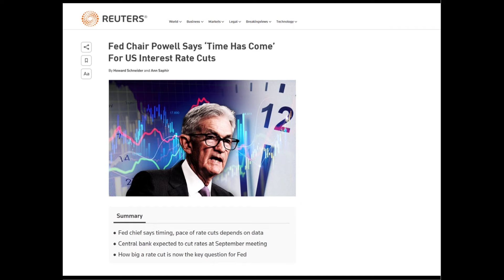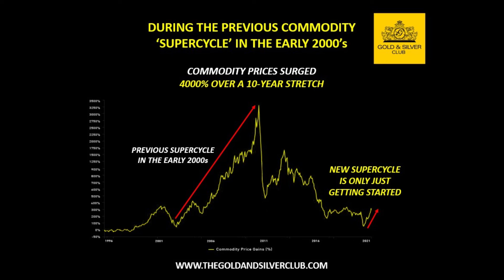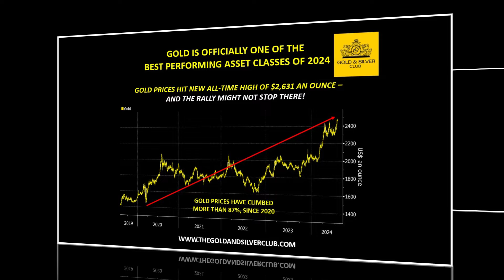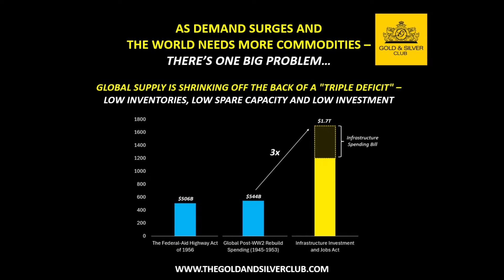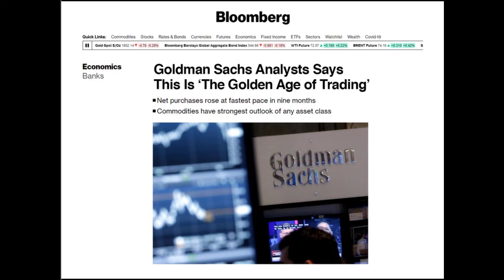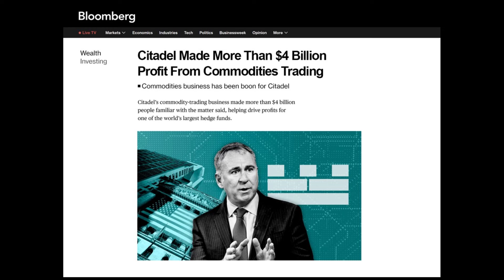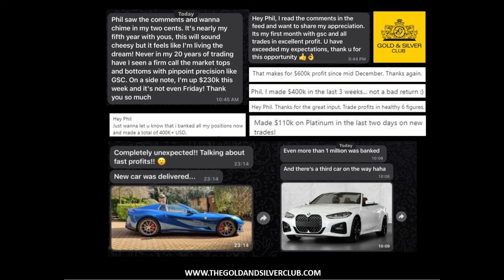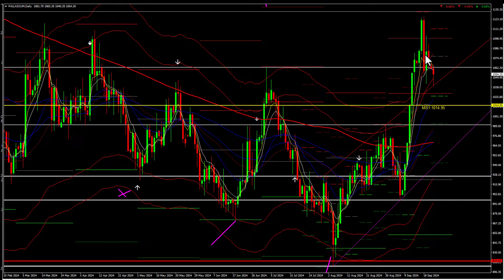WEEK AHEAD COMMODITY REPORT: Gold, Silver & Crude Oil Price Forecast: 23 - 27 September 2024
The Gold & Silver Club is the world's leading authority on Commodities Trading, Research and Data-Intelligence specializing in the Metals, Energy and Agriculture markets.